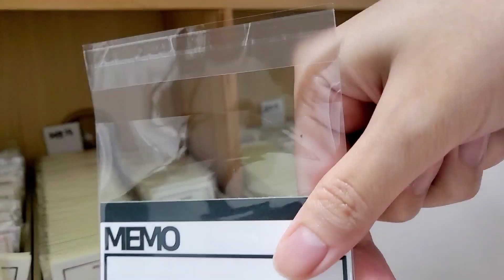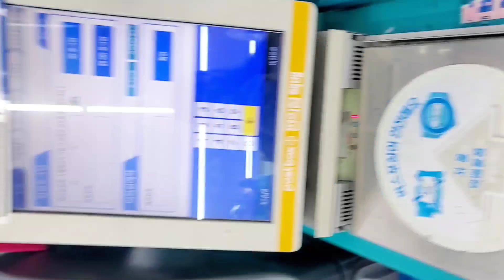✨studio vlog✨ 프리랜서 문구사장 브이로그 / 드디어 신제품 / 에이블리 / 포장브이로그 / 신상 언박싱 / 갓생브이로그 / packing orders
안녕하세요! 프로 n잡러 프리랜서 '루카'입니다!

(화질은 고화질로 설정해주세요!)

이번에 오픈한 스마트스토어
'비바플래닛' 은 아래 하단 링크를 통해 이동하실 수 있습니다~.